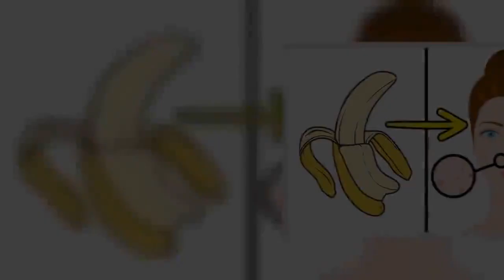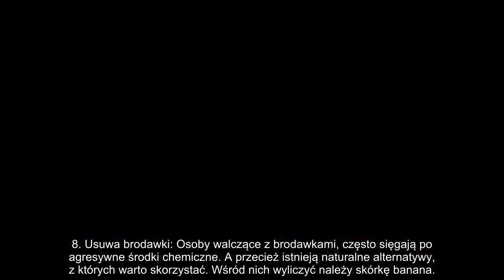✅ 9 zdrowotnych właściwości skórki od banana, o których warto wiedzieć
✍ Skórkę od banana można wykorzystać na wiele sposób, nakładając ją bezpośrednio na dany obszar naszego ciała, lub ją konsumując. Wiem, ostatnia propozycja może wydawać się wręcz dziwna, ale jest całkowicie bezpieczna i naturalna.. 1. Zmniejsza podrażnienia i przyśpiesza proces gojenia ran: Rany po ugryzieniach i towarzyszące temu swędzenie to nic przyjemnego, dlatego lepiej unikać takich sytuacji.Stylecraze.com zaleca “masować miejsce ukąszenia skórką od banana, dzięki czemu poczujesz natychmiastową ulgę.”. 2. Wpływa pozytywnie na proces trawienia: Skórka od banana jest bogata w błonnik, który przyśpiesza proces trawienia. Osobom, które nie są w stanie zjeść skórki banana, zaleca się zeskrobanie jej wnętrza za pomocą łyżki.. 3. Wybiela zęby: Jak twierdziNative American News “aby wybielić zęby, wystarczy przetrzeć je wewnętrzną częścią skórki od bananakażdego dnia, przezokres 2 tygodni. Efekty będą widoczne już po kilku zabiegach.”. 4. Redukuje zmarszczki: Przeciwutleniacze znajdujące si ...